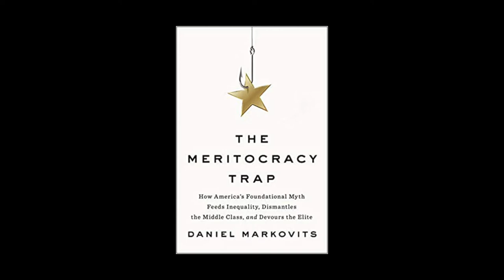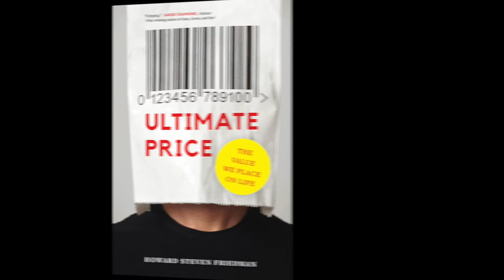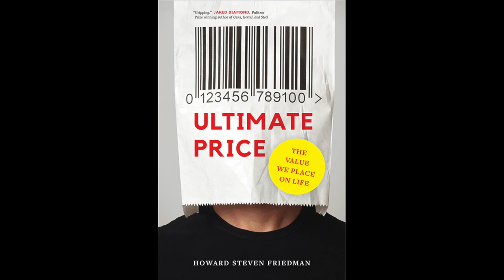Howard Steven Friedman - Ultimate Price on Provocative Enlightenment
How much is a human life worth? Individuals, families, companies, and governments routinely place a price on human life. The calculations that underlie these price tags are often buried in technical language, yet they influence our economy, laws, behaviors, policies, health, and safety.

These price tags are often unfair, infused as they are with gender, racial, national, and cultural biases that often result in valuing the lives of the young more than the old, the rich more than the poor, whites more than blacks, Americans more than foreigners, and relatives more than strangers. This is critical since undervalued lives are left less-protected and more exposed to risk.

Howard Steven Friedman explains in simple terms how economists and data scientists at corporations, regulatory agencies, and insurance companies develop and use these price tags and points a spotlight at their logical flaws and limitations. He then forcefully argues against the rampant unfairness in the system. Readers will be enlightened, shocked, and, ultimately, empowered to confront the price tags we assign to human lives and understand why such calculations matter.

Howard Steven Friedman is a data scientist, health economist, writer and artist. He teaches at Columbia University. Friedman received his Bachelor’s degree from Binghamton University in Applied Physics. He earned a Masters in Statistics and Ph.D. in Biomedical Engineering from Johns Hopkins University. Friedman took a position as a director at Capital One where he led teams of data scientists, statisticians, analysts and programmers in various areas of operations and marketing. He later formed companies that provided consulting services in areas of designing, developing and modeling data.